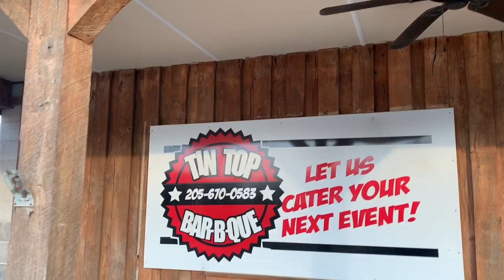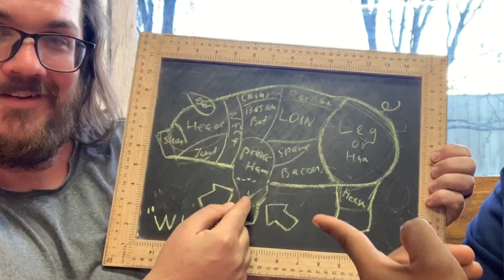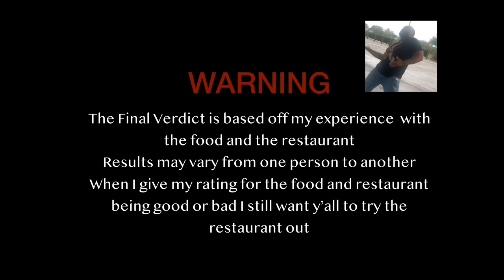Discover What Pig Wings Are & If They're Worth Tasting!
In this video, we're going to find out what pig wings are and if they're worth tasting!

If you're curious about pig wings, then this video is for you. We'll discuss the different types of wings and compare them to other types of wings. We'll also taste some pig wings and find out if they're worth tasting!

So if you're looking to learn more about pig wings, then watch this video and find out what you need to know!